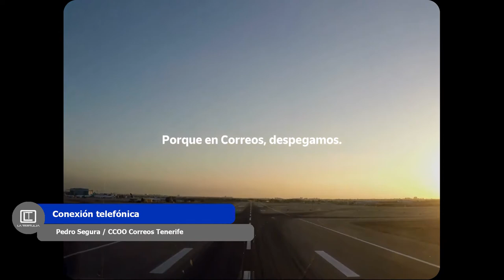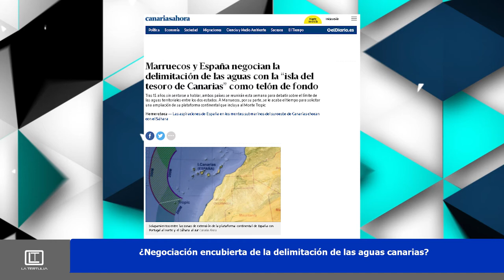La Tertulia 19 mayo parte 2